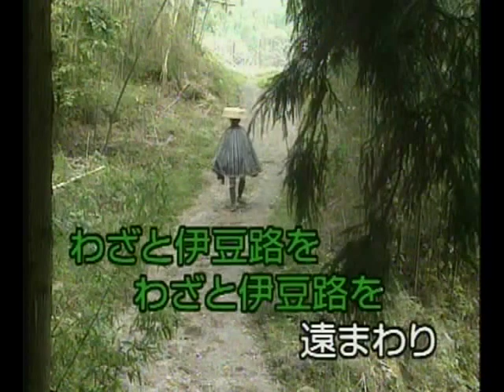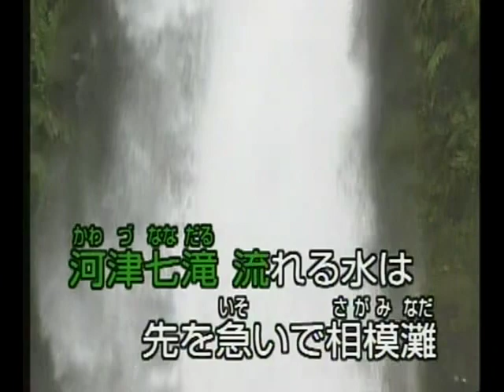伊豆の渡り烏#城爺爺李老師